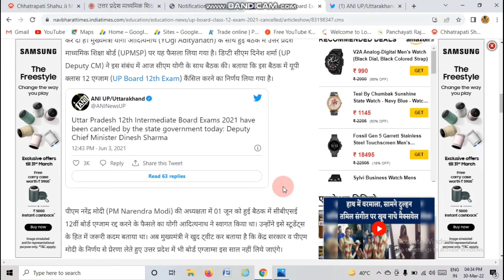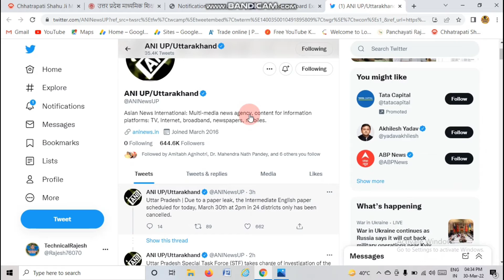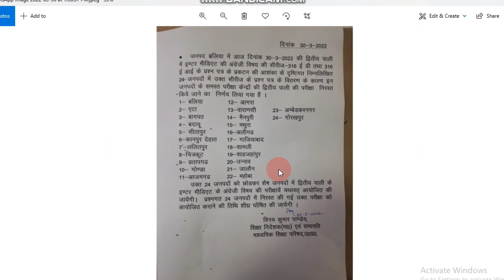UP Board Exam Cancelled 2022 | UP Board exam 2022 Postponed|UP Board Update Rohan Study Hub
Rohan hub
Rohan Study Centre
Rohan centre
Rohan STD
Rathore studyhub
Study with Rohan UP Board Exam Cancelled 2022  | UP Board exam 2022 Postponed|UP Board Update

1-A2Z Suvidhaa   -only-500
2-Dogma Soft Limited - only -500
3-Abhay Pe - Only -500

Paid Pramotion

up board result latest news
up board promotion news today
class 10th promotion news
highschool promote
highschool promotion news
up board exam news
up board pariksha news
up Class 12th pariksha news today
up board class 12th pariksha news
up board pariksha kab hogi
up board pariksha ka time table kab aaega
up board Class 12th news
up board new date sheet kab aaegi
kin kin subject ke paper honge
cancelled up board exam 2022
kya up board pariksha hogi
kab clsd12th ki scheme aayegi
intermediate Exam date
intermediate new news today
inter ke exam kab h
inter ki scheme kab aaegi
UP Board exam radd ho gaye kya
UP Board exam radd
UP Board exam English paper leak
intermediate ke exam kab honge
intermediate Exam promotion news
up board exam date 2022
up board class 10th exam date 2022
up board ki pariksha kab hogi
up board ki paricha kab hogi
up board ke paper kab honge
up board ke paper honge ya nahin
up ke students kab promote honge
canceled up board exam 2022
cancelled up board pariksha 2022
यूपी बोर्ड एग्जाम रद्द हो गए क्या
यूपी बोर्ड एग्जाम रद्द हो गए क्या न्यू अपडेट 2022